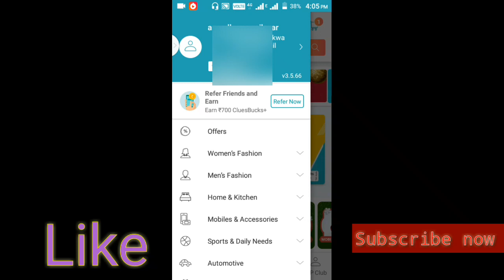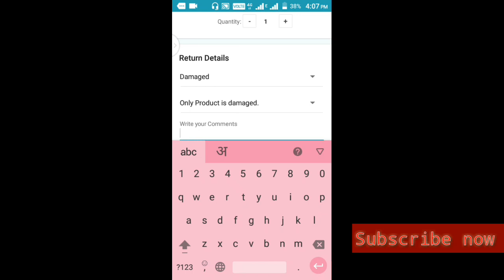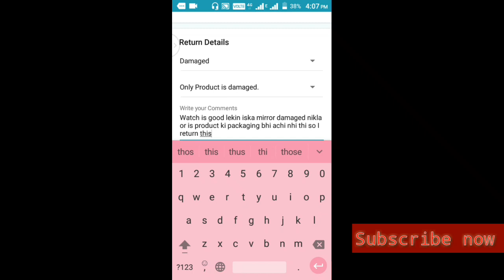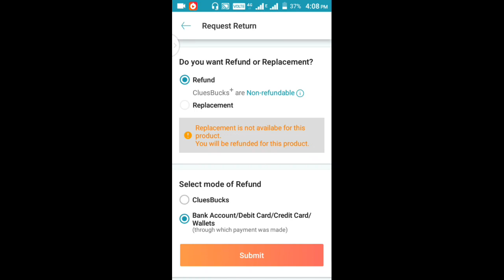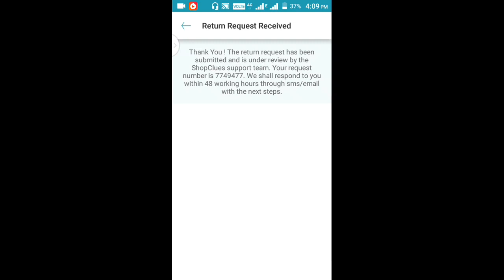how to return product on shopclues || shopclues par saman ko bapas karna seekhen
Shopclues par kisi bhi product ya item ko baps karna seekhen new latest video Hindi 2019